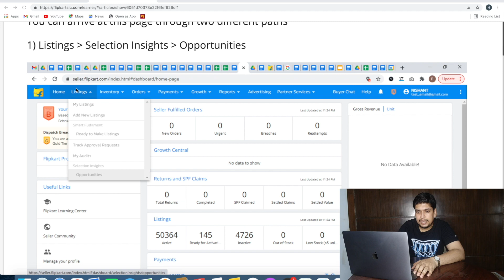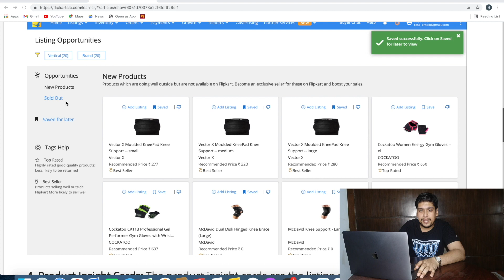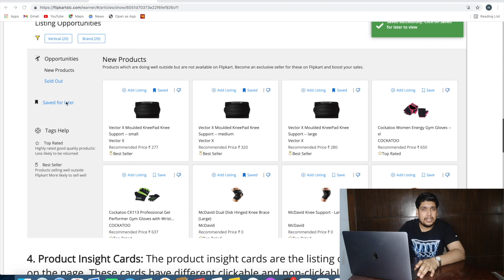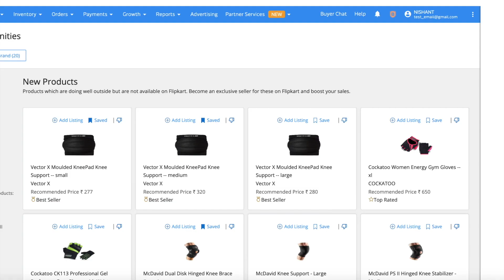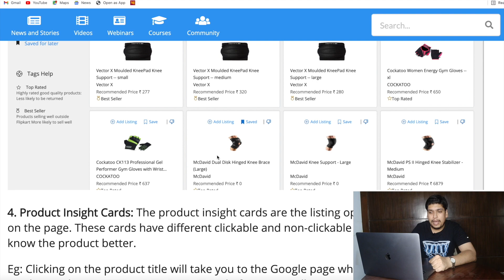Which Products Are In Demand On Flipkart | खूब सारे Orders आएंगे अगर इन Products को List कर लोगे तो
Enroll In Course (Learn How To Create Your Own Ecommerce Website Without Coding Knowledge)

Doston.. iss video mein maine aapko flipkart ki listing oppurtunities waale page ke baare mein bataya hai jahan se aap flipkart par wo products ke baare mein pata kar sakte hai jinki flipkart platform par kaafi demand hai lekin koi bhi seller use product ko sell nahi kar raha.